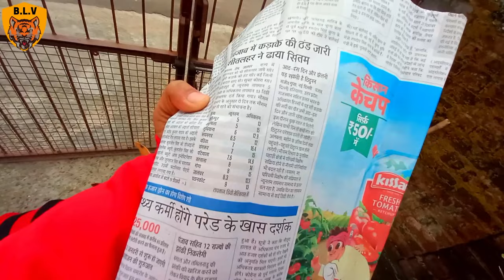Tyson Ka Panga Ho Gya Tha Aaj😅💘 | Dog Morning Walk Vlog💕 | Dog Vlogs In Hindi💕 | Bearded Ladka Vlogs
Doston Bearded Ladka Vlogs Ke New Vlog Mei Aapka Swagat hai🙏
Agar Vlog Pasand Aaya To Like Zaroor Kr Dijiyega💕
Vlog Poora End Tak Dekhiye Tabhi Saari Baat Samajh Mei Aayegi💘

village lifestyle
life of villagers
life of village in india
life of village and city
life of village in punjab
dog vlogs
dog life
dog videos
dog vlogs in hindi